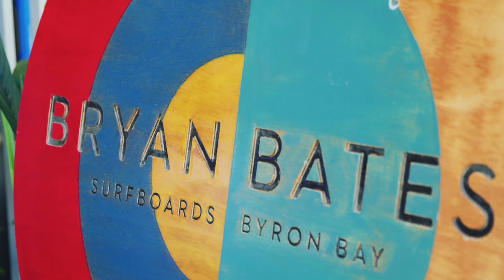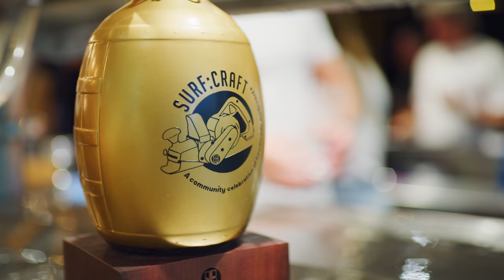Surf:Craft event at Burleigh Brewing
What a day it was! Burleigh Surf:Craft a community celebration of the hand made surfboard! A massive congratulations to @takedacustoms for taking out Best In Show shape and @byrningspears for winning Best In Show glass work and art on Saturday 6th of April at Burleigh Brewing.

Thank you to everyone who traveled far and wide for this sensational event and all the 21 exhibitors who featured their talent on the day!

For the First time in its history, Burleigh Surf:Craft kicked of at 12pm with a jam packed day of `If Surfboards Could Talk’ with some of the greatest featuring Jack McCoy, Peter Townend, Chris Garret and Dale Wilson.

Guests by the hundreds were encouraged to vote for Best In Show surfboard shape and glass work / art to receive a complimentary Burleigh 28 Pale Ale.

Burleigh received over 750+ votes for the awards which were announced at 6:30pm to winners Yoshi Takeda and Dale Wilson who were both awarded with Golden Growlers and $3,000! The crowd went wild in response. There were some honourable mentions to Rod Morgan and Richard Harvey for their `ahead of their time’ board shapes.

The day wrapped up with unseen footage of `Deeper Shade Of Blue’ and commentary by Jack McCoy and Derek Hynd on the Burleigh Outdoor screen. Could this event get any better!